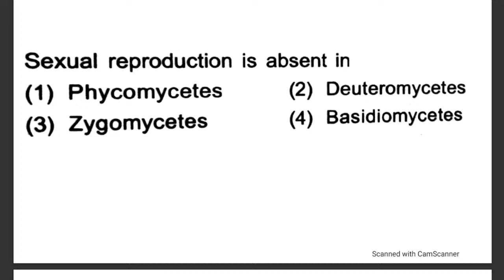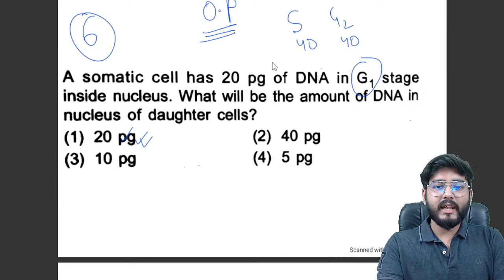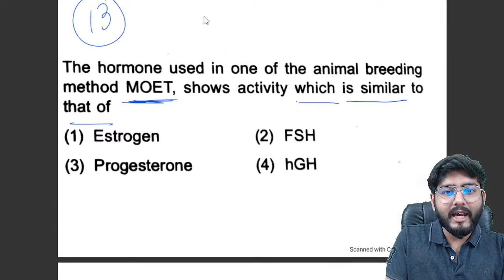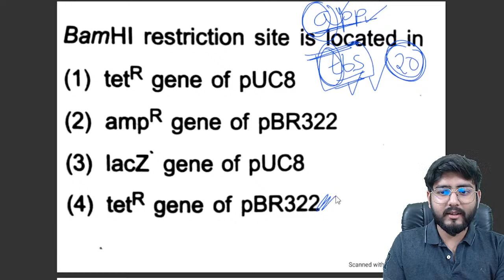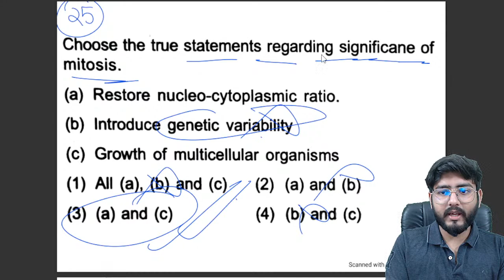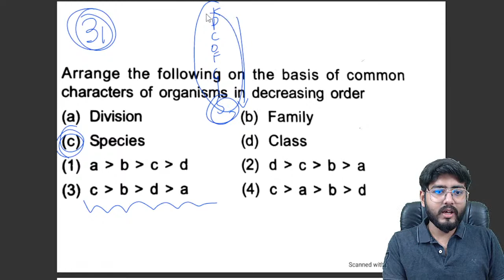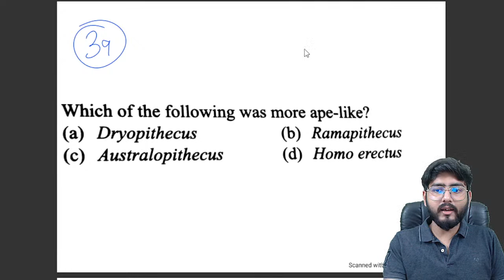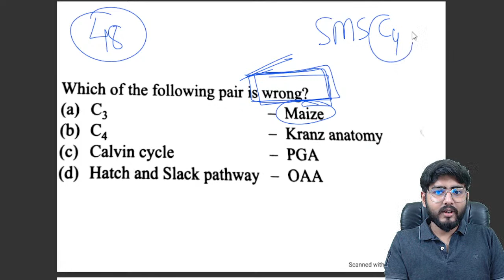MOST IMPORTANT FULL SYLLABUS BIOLOGY MCQs for NEET 2022 | Sourav Sharma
for NEET 2022 | MR._MEDICO | NEETBIOLOGY | NEET BIOLOGY MCQs will definitely help you by increasing your efficiency and approach towards these kind of MCQs.
This will help you know where you are lagging behind.
Hence, a real time competition will improve your rank.
BIOLOGY IMPORTANT MCQS FROM AIIMS/JIPMER/NCERT FOR neet2022
SOURAV SHARMA
 BIOLOGY

JOIN NOW 😁
For more notes n pdfs
You can check the best books for NEET - Recommended by us.
HERE BOOKS RECOMMENDED BY US.